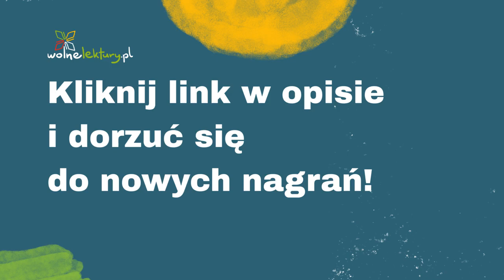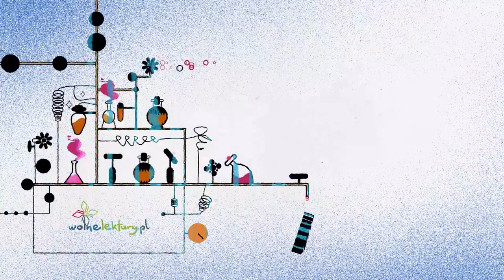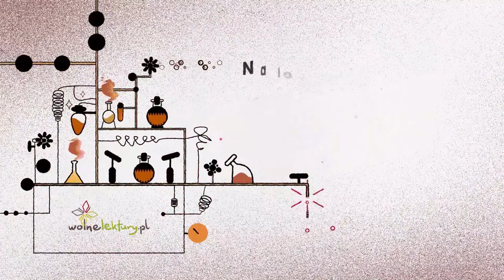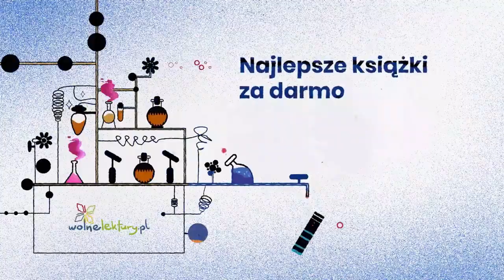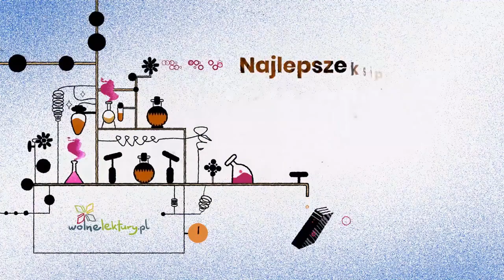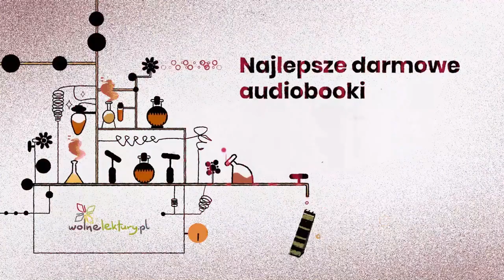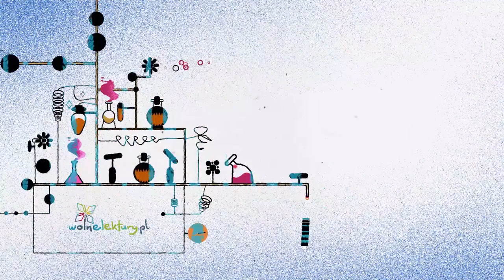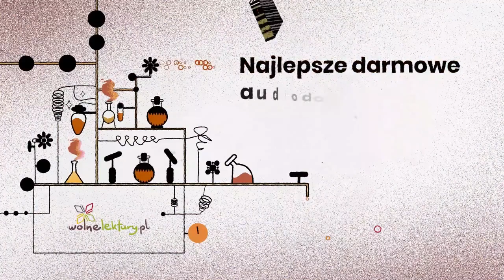Dzikie ziele – Maria Dąbrowska – Audiobook | Wolne Lektury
Dzikie ziele  – Maria Dąbrowska CAŁY AUDIOBOOK ZA DARMO